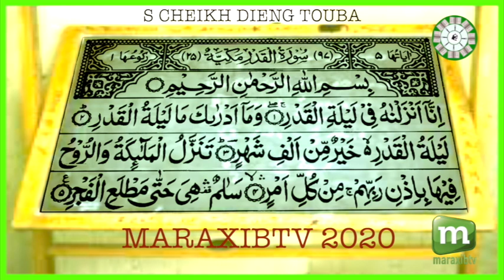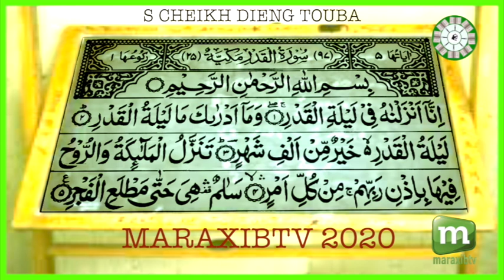FIRI SAAROU INNA ANSALNAHOU S CHEIKH DIENG 2020